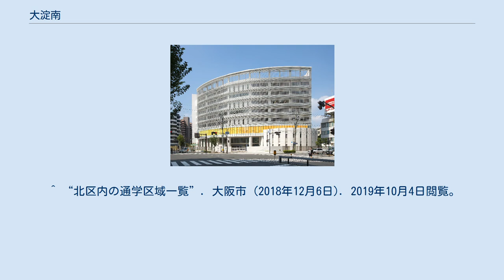大淀南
日本 」 近畿地方 」 大阪府 」 大阪市 」 北区 」 大淀南 大淀南（おおよどみなみ）は、大阪府大阪市北区の町名。
現行行政地名は大淀南一丁目から大淀南三丁目。
 大阪市北区の北西部に位置する。
東は大深町、北は大淀中、南は福島区福島、西はJR神戸線を境に同区鷺洲に接する。
 地内は東西に長細く、中心地にはなにわ筋とあみだ池筋が南北に走る。
 2019年（平成31年）3月31日現在の世帯数と人口は以下の通りである。
 2016年（平成28年）現在の経済センサス調査による事業所数と従業員数は以下の通りである。
 素盞烏尊神社 金蘭会中学校・高等学校 ^ “大阪府大阪市北区の町丁・字一覧” (日本語). 人口統計ラボ. 2019年10月4日閲覧。
 ^ a b “大淀南の郵便番号”. 日本郵便. 2019年8月15日閲覧。